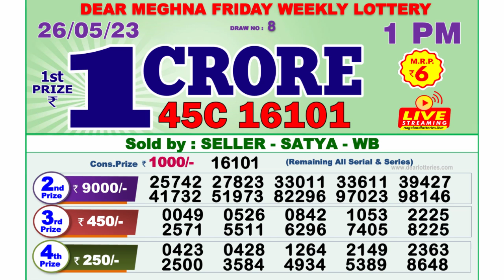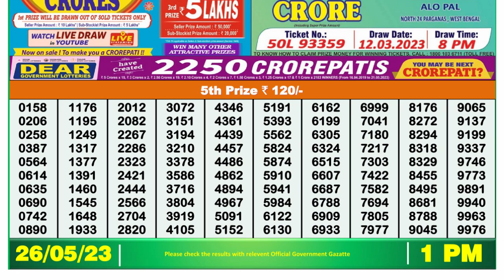🔴Dear Lottery Sambad Live 1pm today 26.05.23 Nagaland State Lottery Result